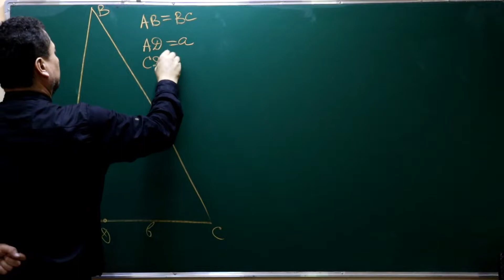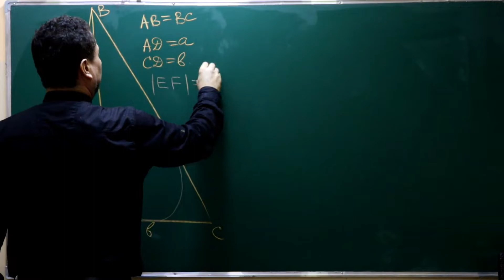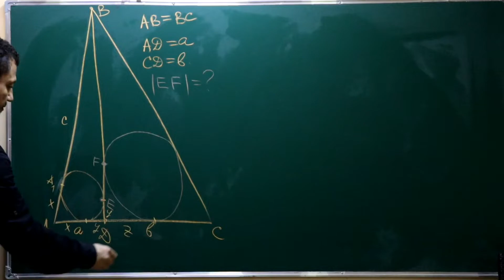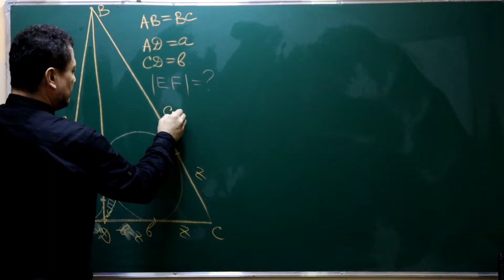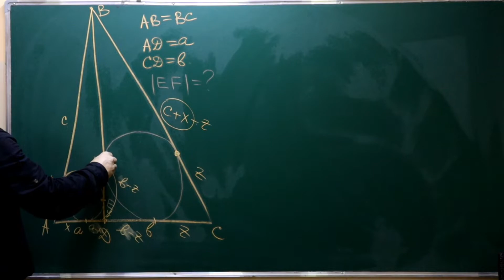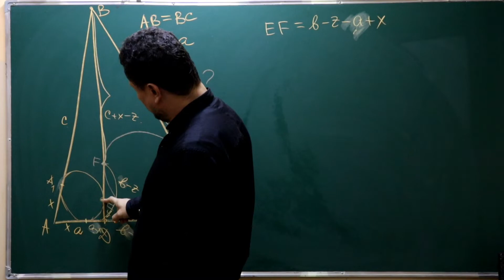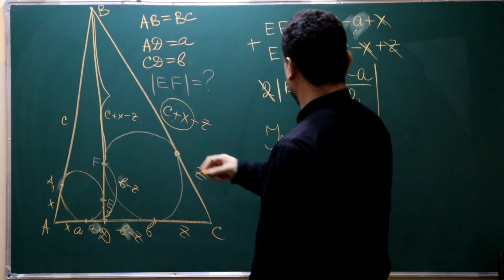International House Tashkent Akademik litsey. geometriya darsidan.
избранные задачи геометрии.